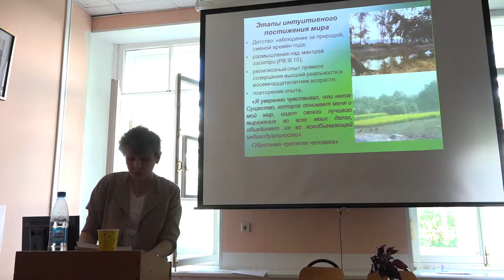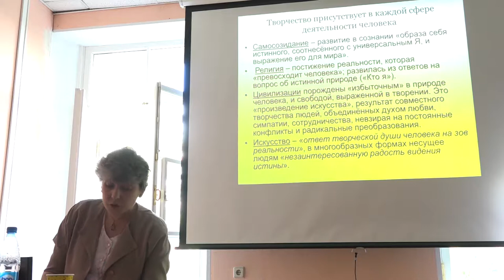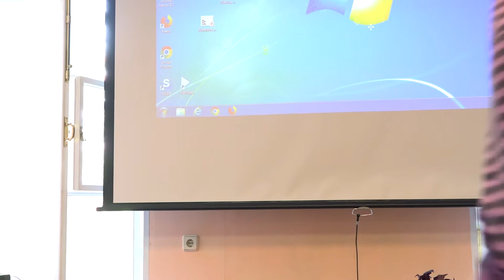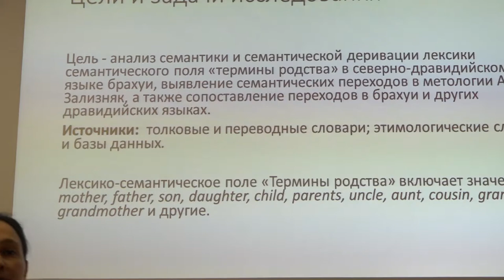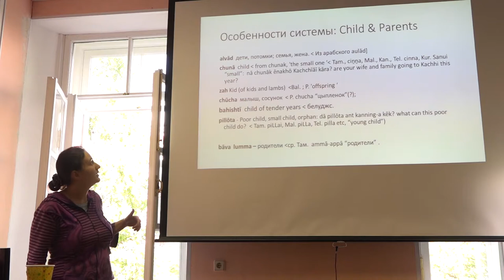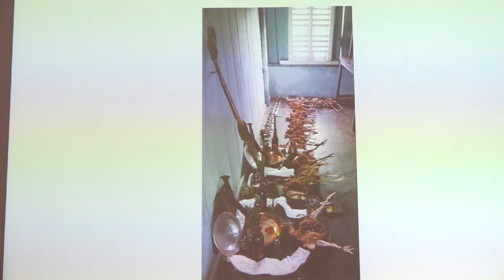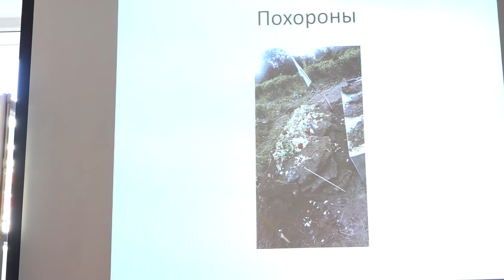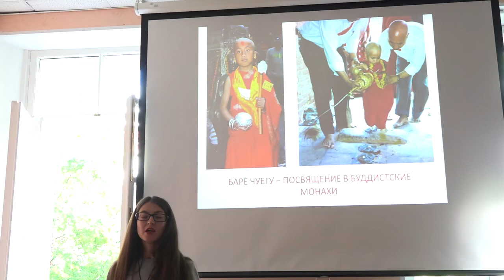Т.Г. Скороходова (Пенза). "Религия Человека": свобода в философствовании Рабиндраната Тагора